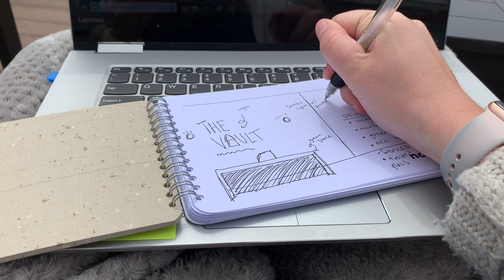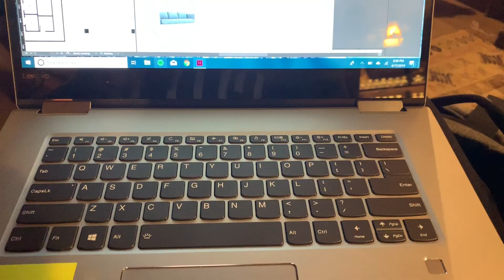Day in the Husker Life | Ashlynn | College of Architecture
Ashlynn Engelhard is a sophomore interior design major.
Ashlynn loves working outdoors, lounging in the link and watching scary movies for class.
Learn more about what Nebraska has to offer.